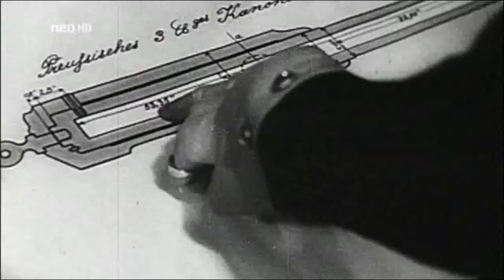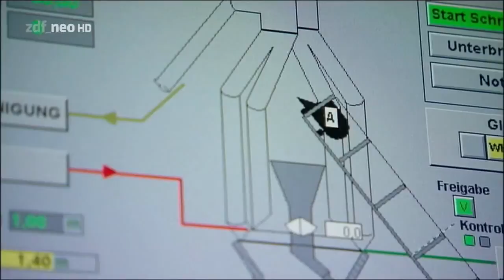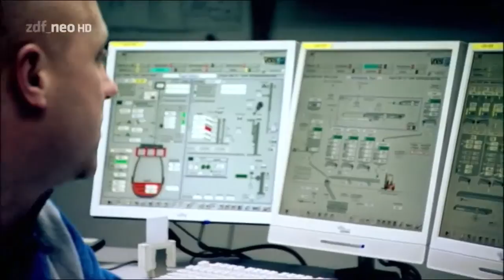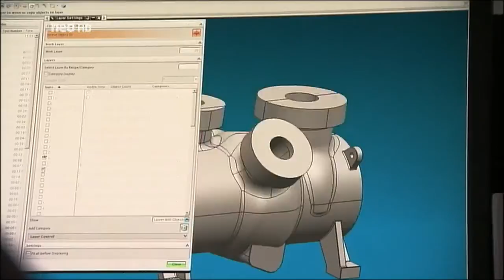Stahlkrieg an der Ruhe Krupp und Meyer HD Teil 2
Ihren Anfang nimmt der Stahlformguss Mitte des 19. Jahrhunderts. Zu jener Zeit schon gilt Stahl aufgrund seiner Eigenschaften als zukunftsweisender Rohstoff. Doch ihn zu verarbeiten ist ein aufwändiger Prozess. Er muss ständig umgeschmiedet werden, damit er an Stabilität gewinnt. Zwei Männer in Deutschland erkennen, dass ein Verfahren, Stahlprodukte in einem Stück zu gießen, die Schwerindustrie entscheidend nach vorne bringen würde.